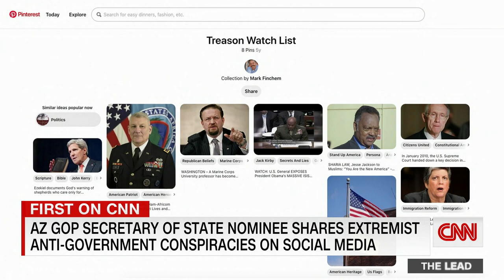Finchem Keeps 'Treason Watch List' Naming Democrats